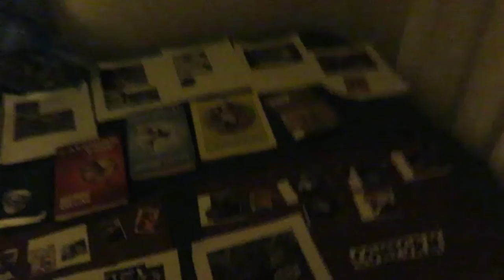A U.S. Solider Shapeshifting Into A Skeksis-like Helmeted Hornbill-like Alpha Draconian/Aswang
Humans
governments.

The
Trotskyism.

That picture is the thumbnail of  a video that features a soldier shapeshifting.

Shape-Shifter Sighting: Reptilian Soldier On The Job And In Uniform ...
Video for soldier reptilian shapeshifter▶ 3:07
Apr 7, 2012 - Uploaded by DustInTheWind
On March 30, 2012, I was strolling down the street. I caught sight of a military soldier in full uniform and ...

Soldiers are used to do evil. The Trotskyists know that soldiers are used to do evil.

Great powers commemorate First World War, and plan the next one
13 November 2018
Over the past weekend, the leaders of the world’s great powers met in France to commemorate the official end of World War I. German Chancellor Angela Merkel, French President Emmanuel Macron and US President Donald Trump pulled long faces, hugged each other and gave speeches lamenting the “horror” and “tragedy” of a war that claimed more than 16 million lives.

But their talk of “tragedy” and “suicide” could not hide the fact that they are all engaged in active preparations for a new and deadly world military conflict.

Today’s drive toward military conflict on the part of the great powers is rooted in the same fundamental contradictions of capitalism—between the world economy and the outmoded nation-state system, and between socialized production and the private ownership of the means of production—that led to two world wars in the 20th century.

The antipode to world war, now as then, is the international working class, armed with the program of socialist internationalism. It is the fear of this vast and powerful social force that drives the bourgeoisie to war and dictatorship, and it is this social force that must be mobilized to oppose the return of imperialist barbarism.